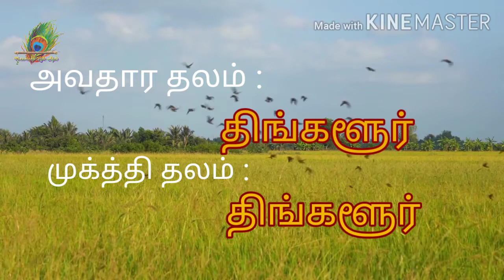Naayanmaargalin kadhai- appudhiyadigal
This video is the 2nd episode of nalam tharum naayanmaargalin sarithiram.

To view the history of alwars click the playlist given below

Background image Credit's
Google Copyright's
Free Image's